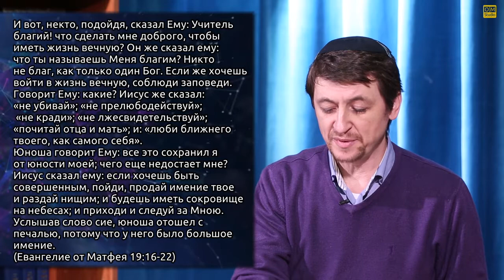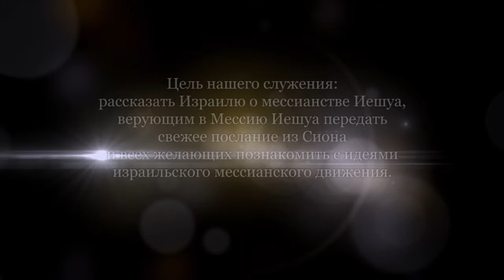Библейский иврит. Часть 3 (Алексей Бецалель)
Сегодня рассмотрим одну интересную заповедь, которая является основой как в иудаизме, так и в христианстве - евангелие от Матфея 22 глава, 35 - 39 стихи.
Разберем два слова: добро - טוב и зло - רע